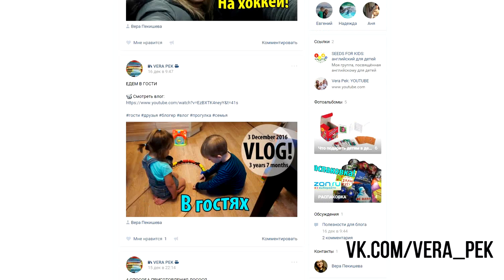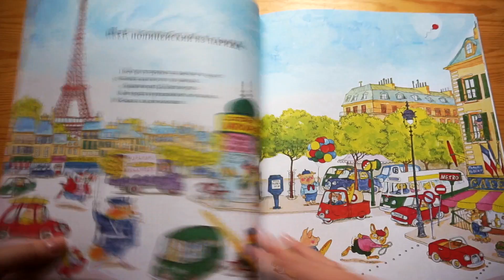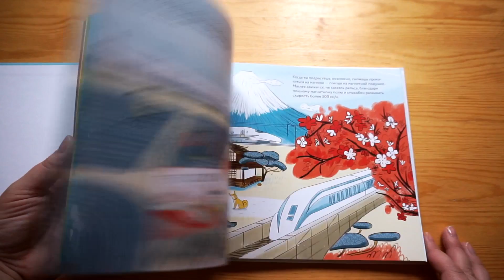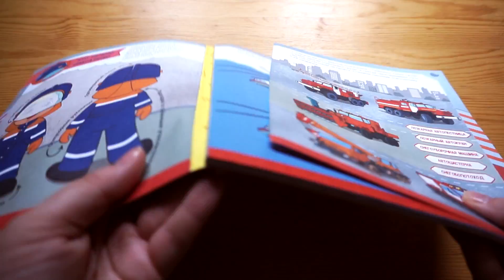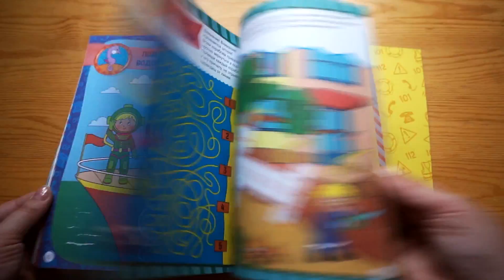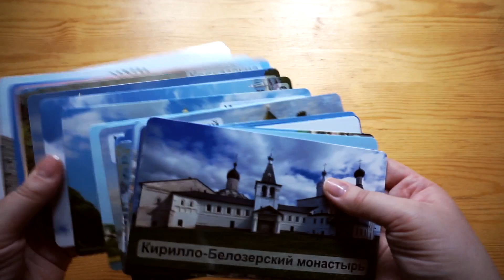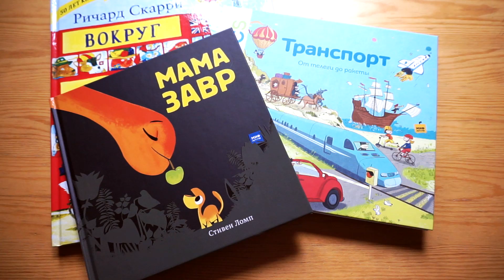ЧТО МЫ ЧИТАЛИ ♡ ДЕТСКИЕ КНИГИ ♡ 3 ГОДА 6 МЕСЯЦЕВ♡ ОКТЯБРЬ 2016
Детские книги. Книги для детей. Книги для малышей. Издательство МИФ. Самые лучшие детские книги. Книжный обзор. Обзор детских книг для детей в 3 года 6 месяцев. Расскажите, какие книги читаете вы! :)

2. Транспорт. От телеги до ракеты, Фраттини Ледю (МИФ)